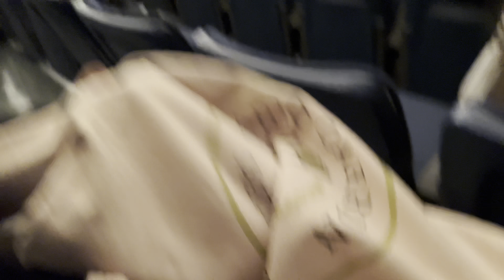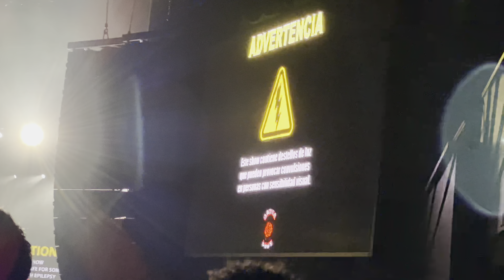ELADIO CARRION CONCERT NYC (VLOG) 🥶😱🥳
ROADTO100k 📈